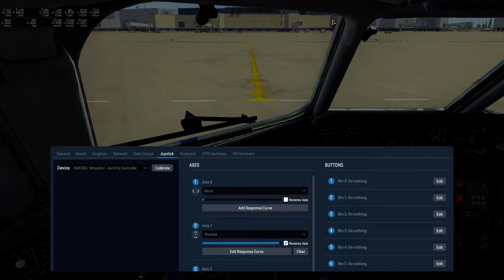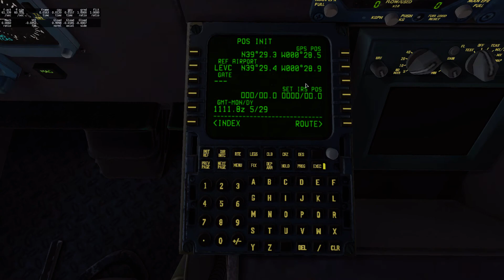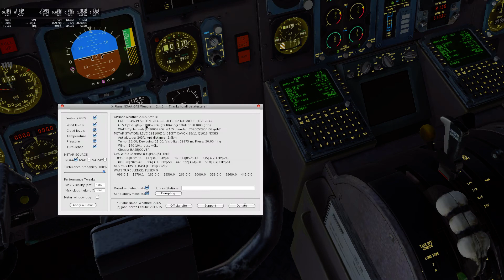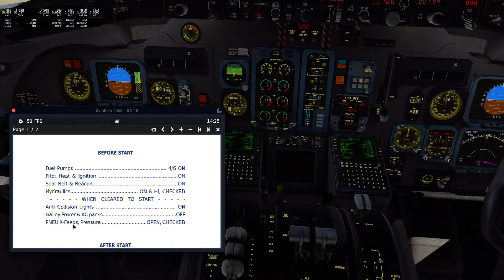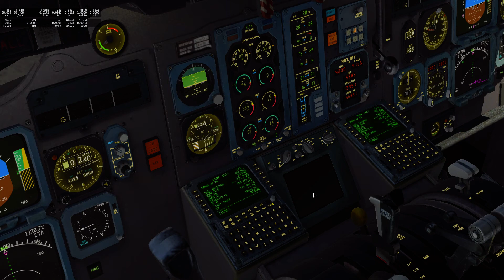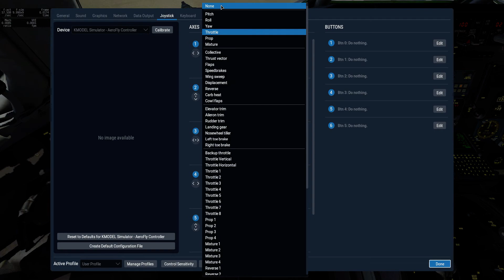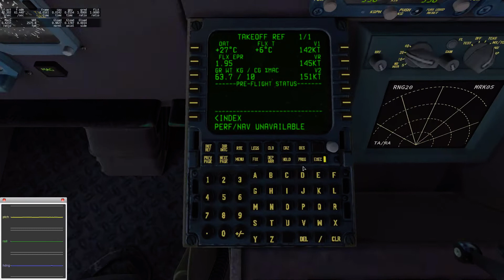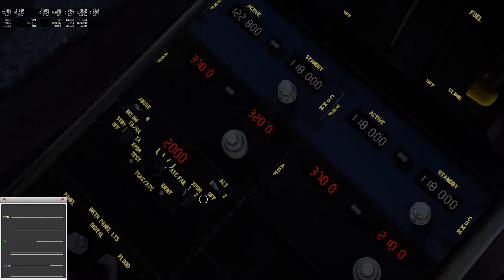MD-80 X-Plane 11 LEVC-LYTV